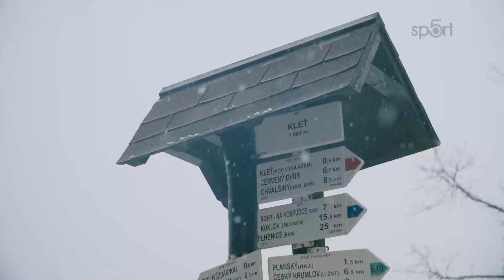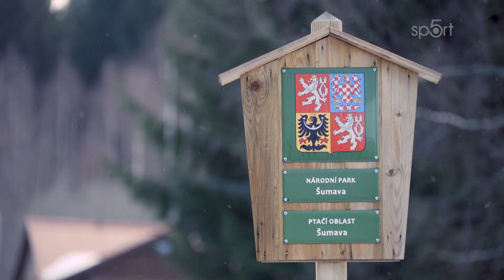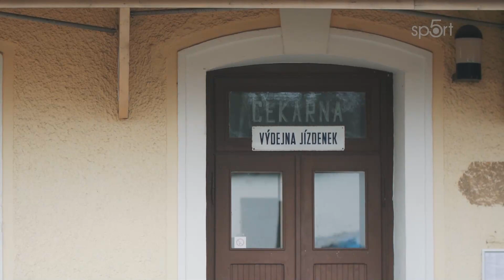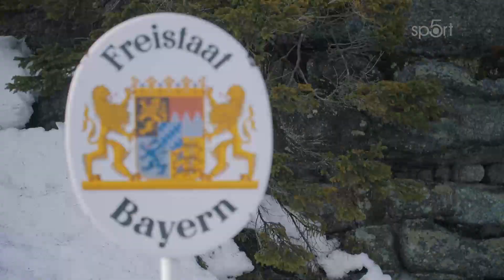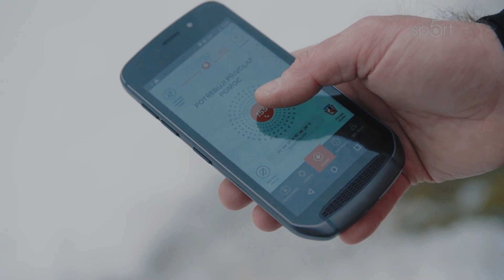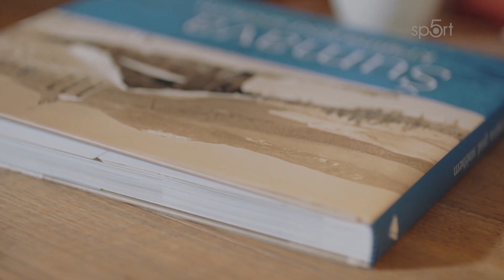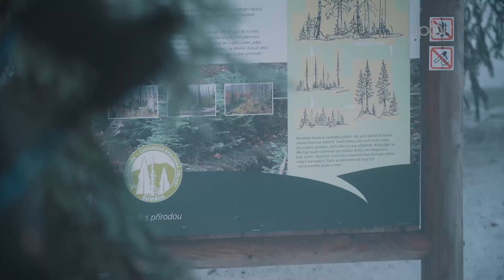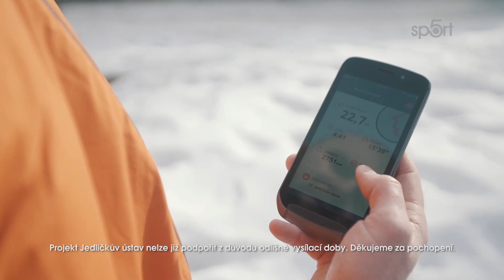Na skialpech přes hory I. (1) - Šumava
Na skialpech přes hory v České republice. Nic nepohladí duši horala víc, než když se může svobodně brouzdat po horách a vychutnávat si okolní nádheru a klid. A proto jsme se rozhodli, že se vydáme na skialpech přes české hory. V sedmi dílech projdeme sedm pohoří a ukážeme vám, kam se na dvoudenní přechody vydat tak, aby to byl nejen sportovní, ale tak trochu i kulturní zážitek.